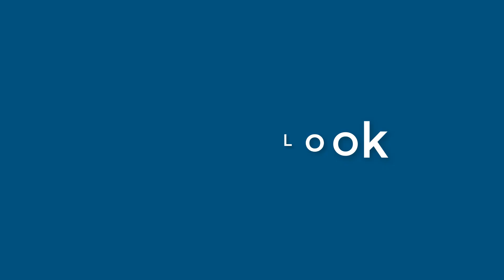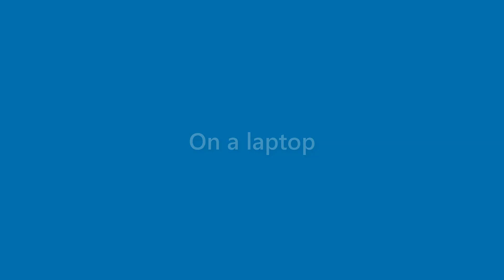Margie Keller - appearance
Name Look - Margie Keller - appearance. In this video we present "Margie Keller" name look and feel in various scenarios.
This video will cover:
How does "Margie Keller" look as a personal letterhead?
How does "Margie Keller" look on a business card?
How does "Margie Keller" look on a computer/laptop screen?
How does "Margie Keller" look with different background colors?
How does "Margie Keller" look with various fonts?